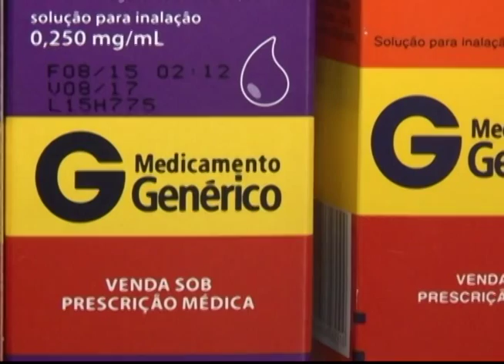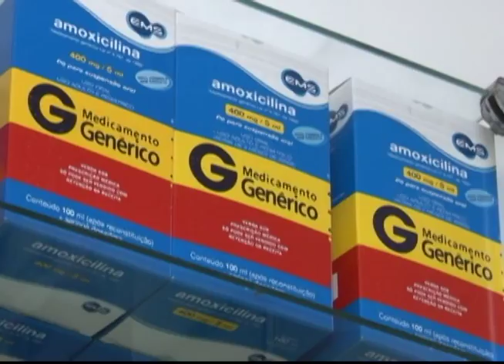TV Feevale Notícias - Preço dos genéricos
Venda dos genéricos aumenta 10,7 % no terceiro semestre de 2015. Um valor que corresponde a R$5,2 bilhões. O medicamento genérico que desde 1999, é uma opção mais em conta para os brasileiros, mas que pode ficar mais cara em 2015.